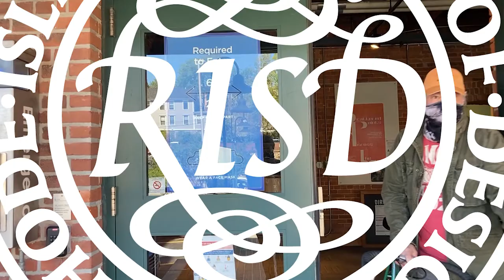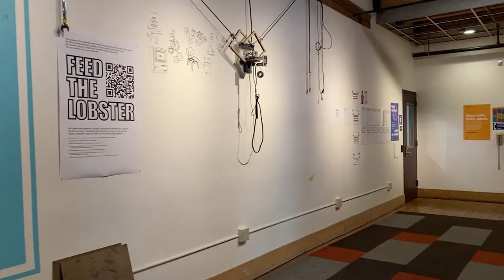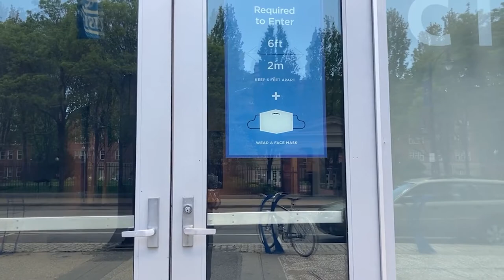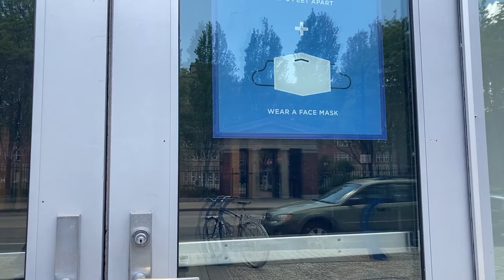Industrial Design Graduation Celebration 2021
RISD Industrial Design
celebrates the Class of 2021
featuring the talking heads
of faculty and staff